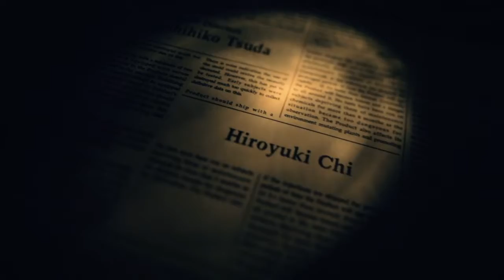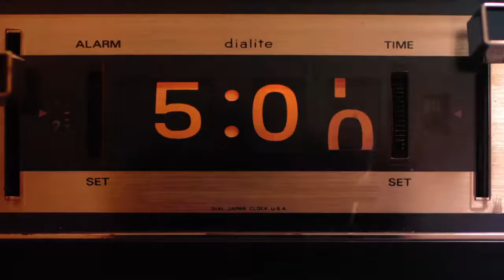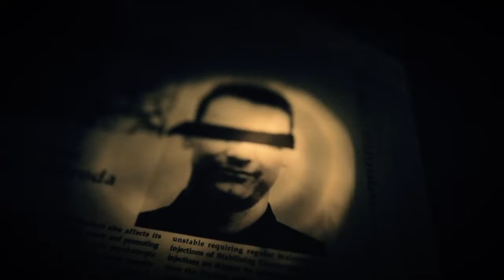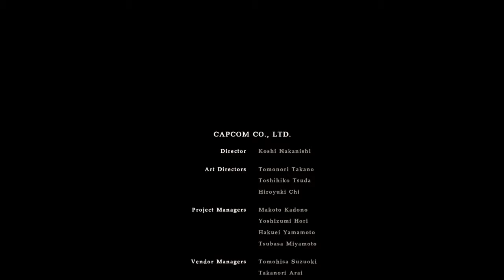RESIDENT EVIL 7: Biohazard | Part Ten | THE END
The end of it all. the series has reached it's peak.